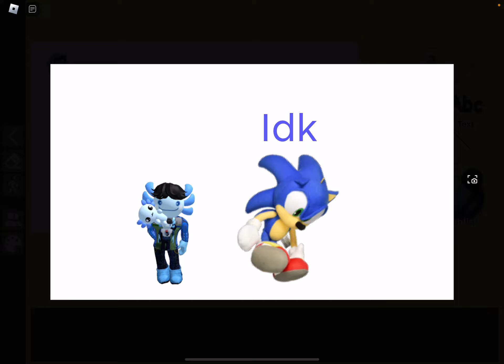SO CLOSE TO 50!!!!!!!!!!!!!!!!!!!!!!!!!!!!!!!!!!!!!!!!!!!!!!!!